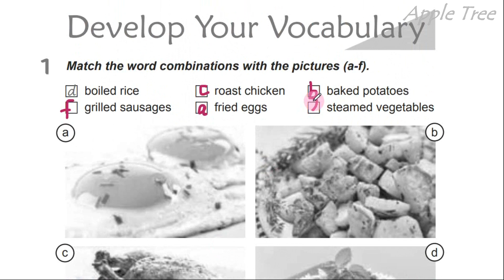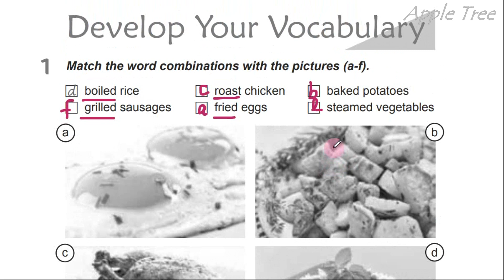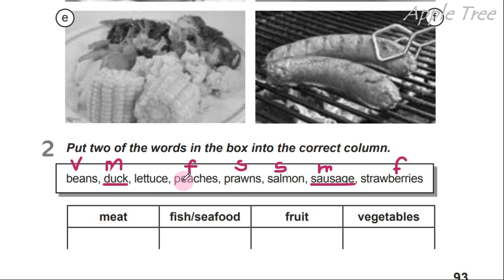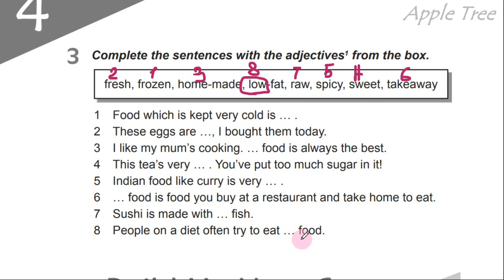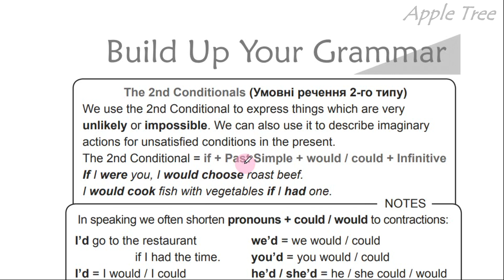Карпюк English 10 Unit 4 Develop Your Vocabulary pp. 93-94 Student's Book Відеоурок